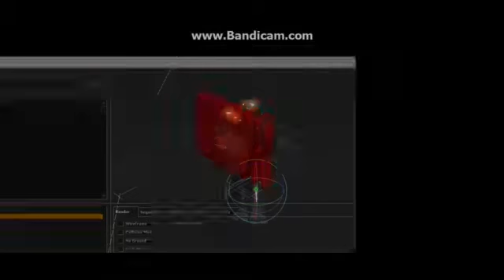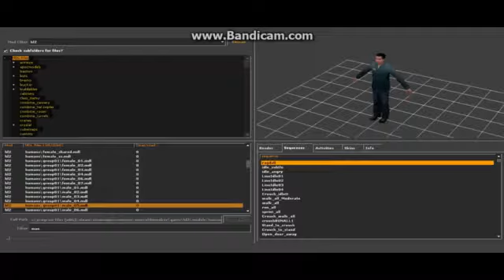sfm i guess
THE MUSIC IS NOT MY